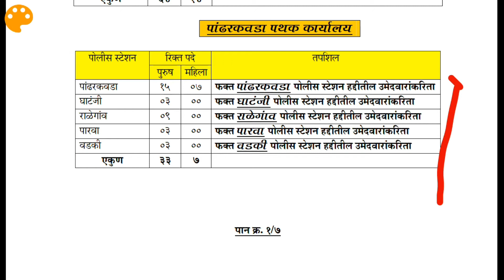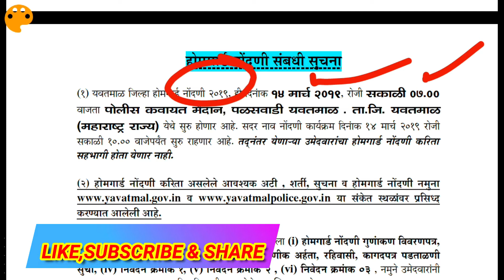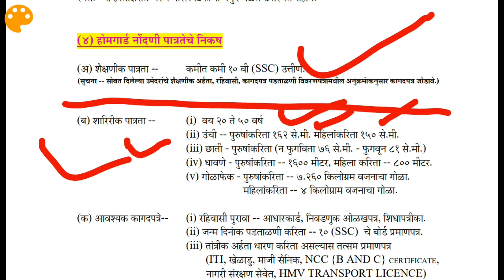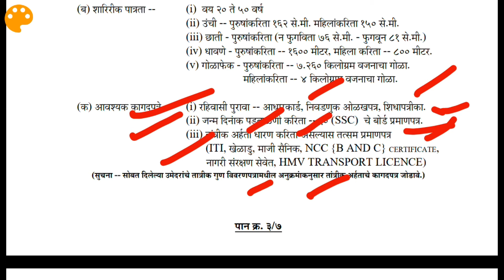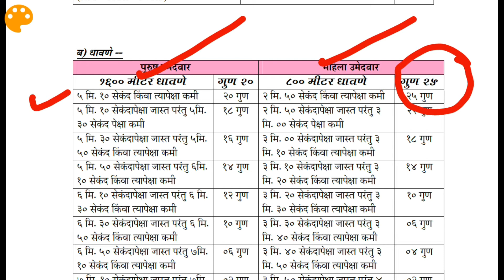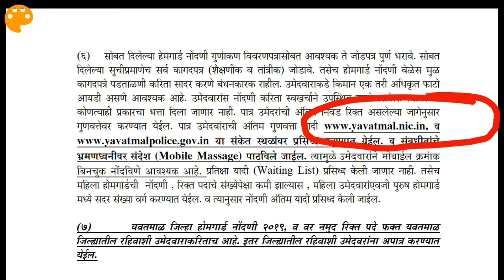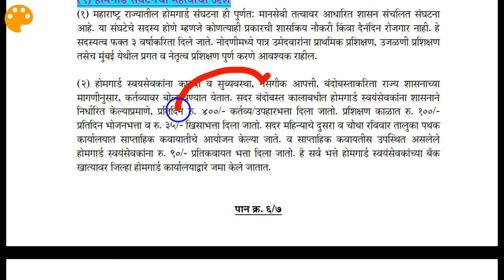home guard bharti yavatmal maharashtra 2019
home guard bharti yavatmal maharashtra 2019. होमगार्ड भरती 2019